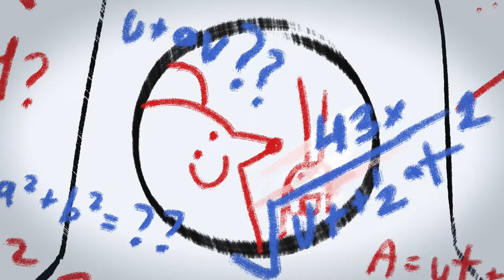Rat and Roach: A Cheese Odyssey - Sheridan Animation 3rd Year Film - 2022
When a starving rat and roach discover that the moon is made of cheese, they set out to find a way there.
CREATED BY Rat Shack Productions
Melanie Tikhonova - Production Manager, Design and BG Paint Supervisor
Brooke Morgan - Production Manager, Story, Animation
Jaden Sherk - Production Manager, Story
Selina Baek - Design, Layout, BG Paint
Mat Alexiou - Layout and Compositing Supervisor
Brent Beauchamp - Design, Layout, BG Paint
Mia Corlett - Story Supervisor, Animation
Cynthia Lee - Animation, Design
Craig Renaud - Animation Supervisor, Story
Sydney Roy - Animation, Design
Lemar Santos - Design, Layout, BG Paint
Ishaan Thompson - Animation Supervisor, Story, 3D
SOUNDTRACK: Original score composed by Lauren Pham
MENTOR: Stephen Barnes
Produced at Sheridan College
Sheridan Animation 3rd Year Group Film 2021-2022